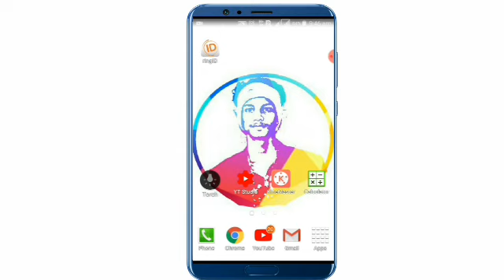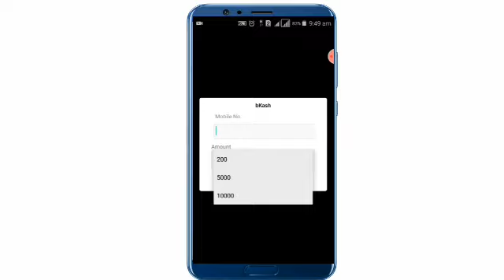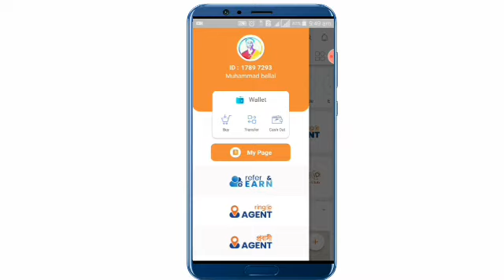Ring id cash out problem solved|ক্যাশ আউট সমস্যা সমাধান|নতুন নিয়মে|TECH MASTER BANGLA 0.1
cash out problem solved|ক্যাশ আউট সমস্যা সমাধান|নতুন নিয়মে|
হ্যালো বন্ধুরা সবাই কেমন আছো? আশা করি ভালো আছো। আজকে চলে এসেছি রিং আইডি ক্যাশ আউট সমস্যার সমাধান নিয়ে। যারা এতদিন রিং আইডির ক্যাশ আউট নিয়ে সমস্যায় পড়েছেন তাদের জন্য আজকের এই ভিডিওটি সম্পূর্ণ ভিডিওটি দেখবেন।
আজকে এই বিষয় নিয়ে বিস্তারিত আলোচনা করবো সাথে থাকুন TECH MASTER BANGLA 0.1